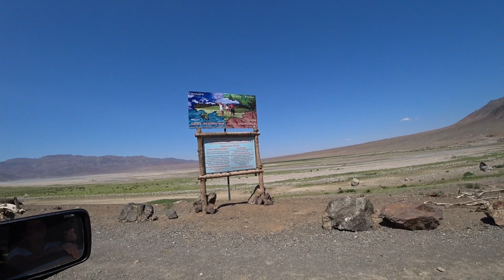Как проехать на плато Асы через Бартогай. Обсерватория на плато Асы.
Сегодня мы решили подняться на плато Ассы через Бартогайское водохранилище. Плато Асы имеет протяженность более 40 км и расположено высоко в горах. Асы - это  жайляу.  Плато Асы — расположено в Енбекшиказахском районе Алматинской области между ущельем Тургень и Бартогайским Водохранилищем. Протяжённость с востока на запад около 40 км, ширина около 7 км. С севера плато ограничивает хребет Карач и горы Бокайдынтау, с южной стороны — хребет Сарытау.
Крупнейшая в Казахстане астрономическая обсерватория  находится на высокогорном плато Асы Заилийского Алатау, принадлежащая Астрофизическому институту им. В.Г. Фесенкова (АФИФ). Расположена в 75 км к востоку от Алматы, на высоте 2750 м над уровнем моря.